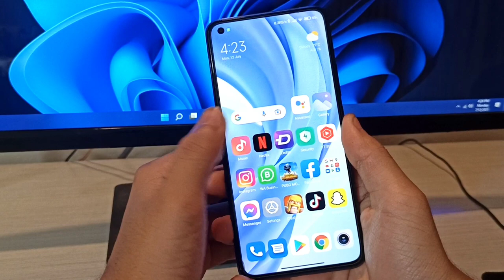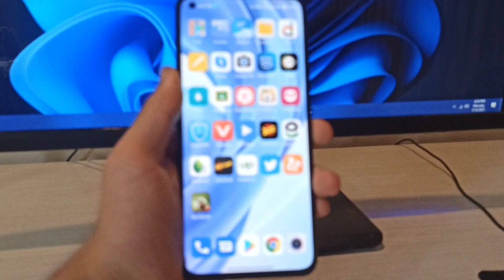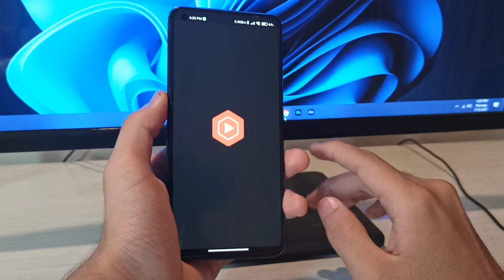Gcam For Mi 11 Lite | All You Know About Gcam ?